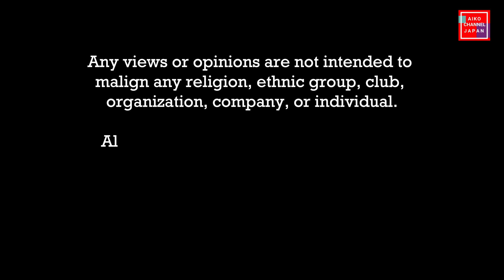Cherry Blossom 2022,東海村阿漕ヶ浦公園と日立市平和通り、かみね公園の桜を見に行ってきました。